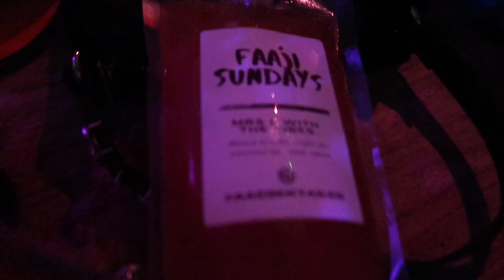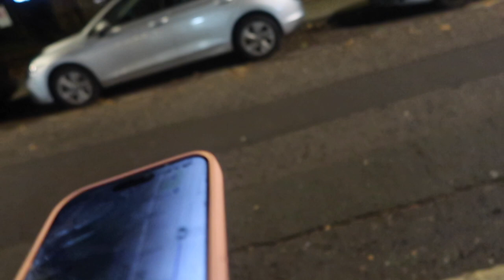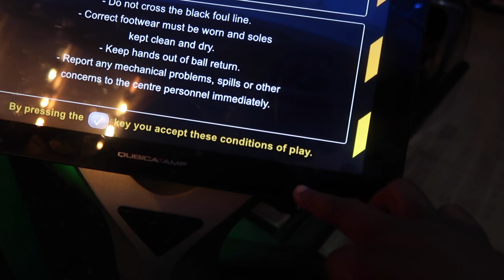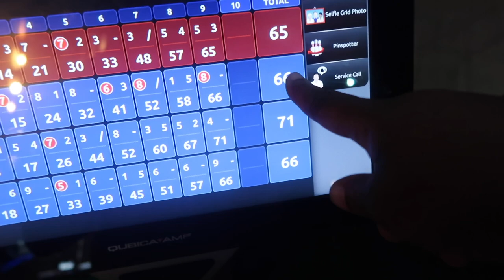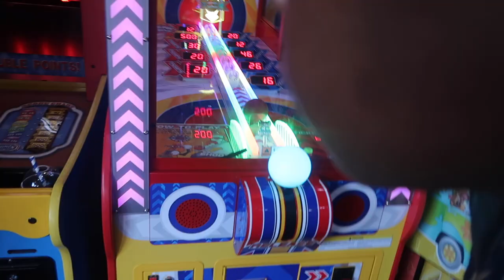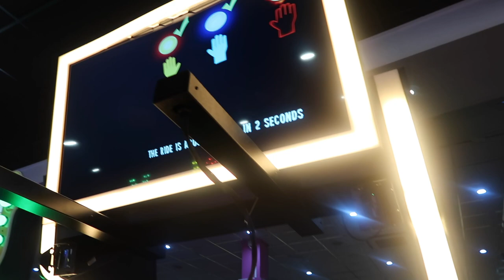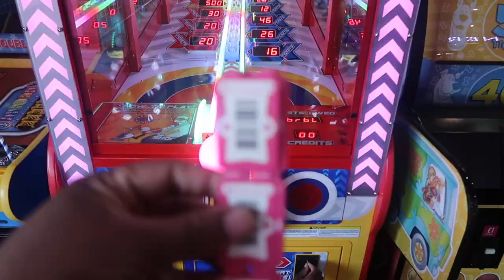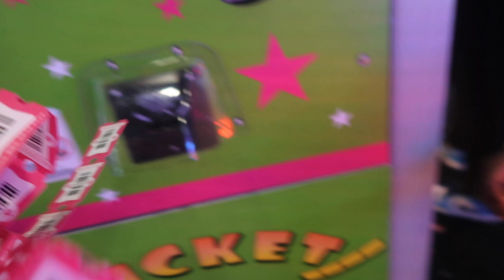Rounding up summer 2023 🎉🎉 Let party joor faaji SUNDAY